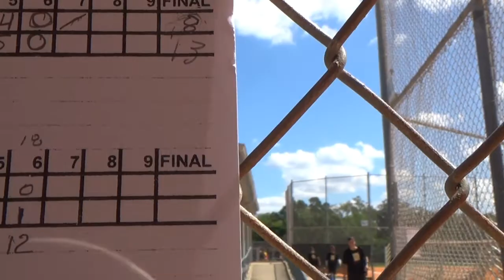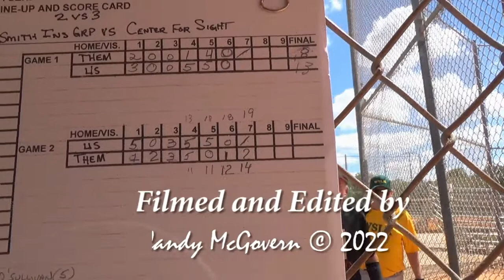Sarasotas 3 4 22 game2